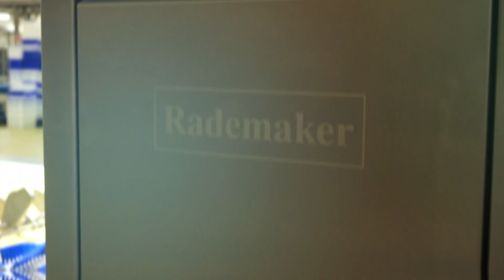Scopriamo DOLCIARIA ACQUAVIVA! Materie prime di alta qualità e processo tecnologico avanzato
Dolciaria Acquaviva si avvale d una lunghissima traduzione nella pasticceria.

Grazie al proprio know-how ha selezionato i migliori partner per  per la propria produzione oltre che rscegliere per i propri impasti  materie prime di altissima qualità, possibilmente a km zero.

L'azienda vanta un ampio range di prodotti all'attivo, tra cui croissant, prodotti salati, biscotti destinati al mondo horeca e GDO.

Resta sempre aggiornato con le più importanti novità sul mondo del Food processing & packaging!